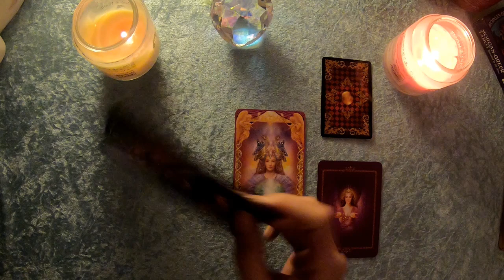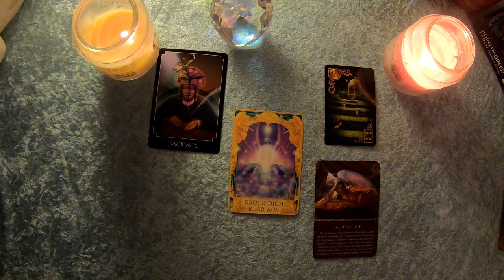Taroskop Wassermann 18. Dezember 2019